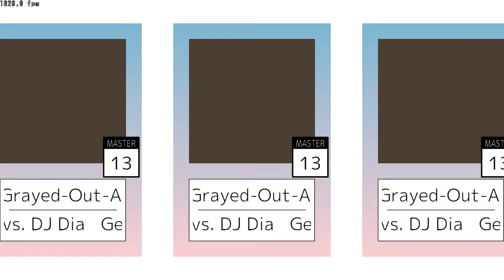【合作】【Seaurchin 創作譜面】Grayed Out -Antifront-／Getty vs. DJ DiA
曲名:Grayed Out -Antifront-
アーティスト:Getty vs. DJ DiA
難易度:13.8(旧)→14.8(新)→14.9
ND:Takky vs. DJ SeM
撮影代行:rgl氏

SEM～～～～～😭😭😭😭と合作しました

【パート】
たか 最初～1:15
SEM 1:15～最後
┃SEMからのコメント┃
みょぇぇぇぇぇぇぇ！！！！！！今回はぁぁぁ、初めての合作なんですけど、たかさんのパートがスライドモリモリの激しめな感じになっているに対して、私のパートはちょっと質素かつ難しい感じで作らせていただきました。もし自分がウニコン持ってたら是非プレイしてみたいものですね〜